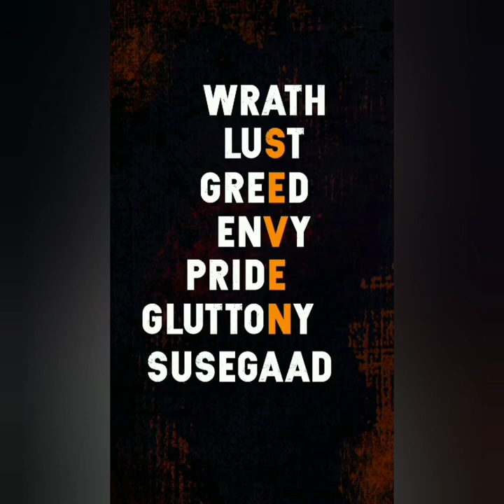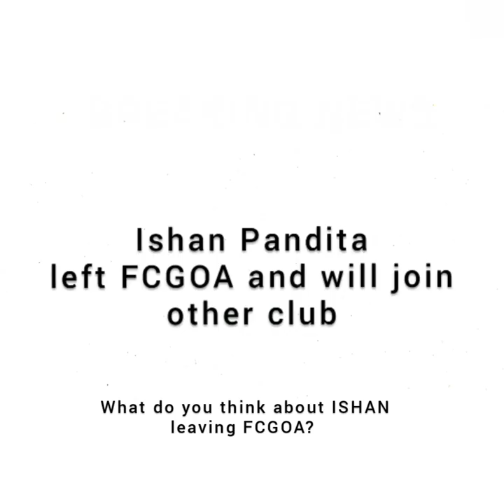FCGOA 🧡 Latest News And Updates || FCGOA Recent Updates | 7 years | A Cabrera | N Naorem | I Pandita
FCGOA 🧡 Latest News And Updates || FCGOA Recent Updates
7 years of FCGOA
Fcgoa in durand cup
Nongdamba Naorem
Airam Cabrera
Ishan Pandita

All credit to FCGOA 🧡🙏fcgoa
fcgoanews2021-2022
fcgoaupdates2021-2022